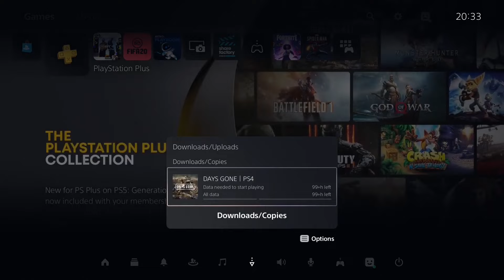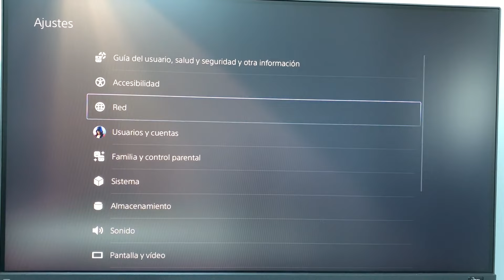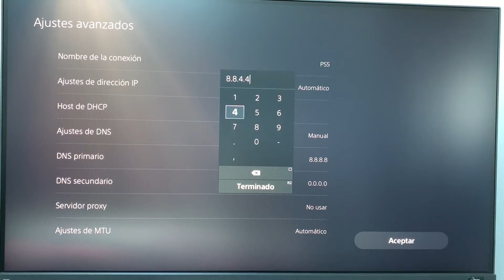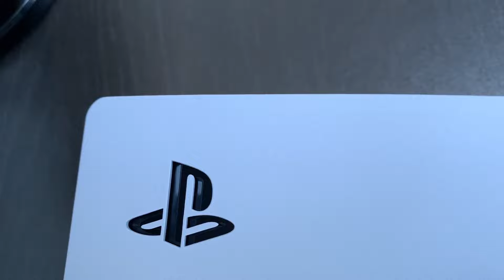Como AUMENTAR la Velocidad de Descarga en PS5 ¡10 VECES MÁS RÁPIDO! ✔️ Adiós al Ping y lag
En este video muestro algunos métodos que pueden ayudar a aumentar la velocidad de descarga en la PS5. Trucos y consejos que puedes utilizar para que te ayude a aumentar la velocidad de Internet en la PlayStation 5. El método que se muestra en el video funciona tanto en PS5 como en PS4.

Trucos y consejos sobre cómo mejorar drásticamente la velocidad de PlayStation 5 Network, reducir el ping, lag y la velocidad de descarga, para disfrutar de una mejor experiencia online. La mayoría de los usuarios no los saben 🤫.

Cómo acelerar las descargas PS5
La forma más fácil de acelerar tus descargas de PS5 es aumentar la velocidad de tu conexión a Internet. Pero antes de actualizar tu paquete de internet con tu proveedor, hay algunos trucos fáciles que puedes probar para que las descargas de PS5 sean más rápidas.

Descarga una sola cosa a la vez. Intentar descargar varias cosas a la vez puede ralentizar todas tus descargas ya que se tienen que realizar múltiples conexiones.
No utilices funciones online mientras descargas. Jugar online o utilizar servicios de streaming como Netflix pueden interferir con las descargas.
Pausa y reanuda. Si una descarga parece detenerse en un determinado porcentaje, páusala y reanúdala para volver a conectar con el servidor.
Descarga en modo de reposo. Deja tu PS5 en Modo Reposo para que tus descargas puedan continuar mientras no estás jugando.
Utiliza una conexión por cable en lugar de WiFi. Una conexión Ethernet siempre es más rápida y estable que una inalámbrica.
Actualiza el software del sistema PS5. El software de la consola debería actualizarse automáticamente, pero puedes comprobar manualmente si hay actualizaciones para asegurarte de que tienes la última versión.
Activa las actualizaciones automáticas para la "descarga previa". Además, es muy probable que si la consola no esta actualizada no te permita descargar nada.

Optimiza tu conexión a Internet para aumentar la velocidad de Internet en PS5 y que vaya mas rápido.
No importa lo rápido que tu plan de Internet pretenda ser, no puede ofrecer las velocidades prometidas si no tienes el hardware adecuado. Comprueba los requisitos del router para asegurarte de que obtienes la velocidad por la que pagas. Puedes realizar pruebas de velocidad de Internet en tu red para comprobar que todo funciona correctamente.